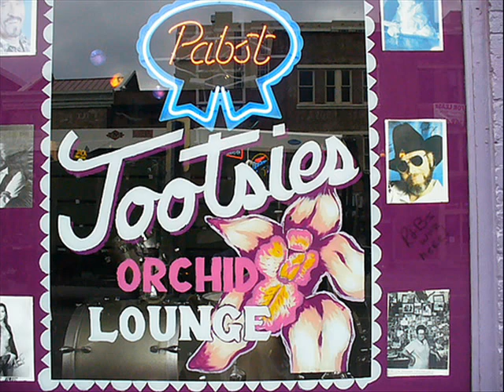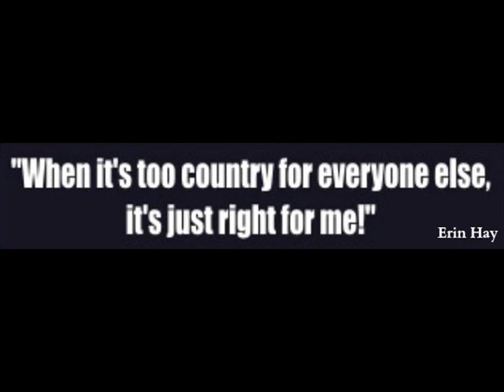Erin Hay - Honky Tonk Heaven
Jason Cassidy, Robin Lee Sinclair, Kitty Wells, It Wasn't God Who Made Honky Tonk Angels, Waylon Jennings, Honky Tonk Heroes, BR-549, Gene Watson, Justin Moore, Aaron Watson, Flora-Bama Lounge, Hillbilly Heaven,